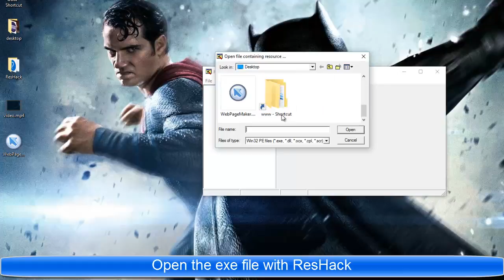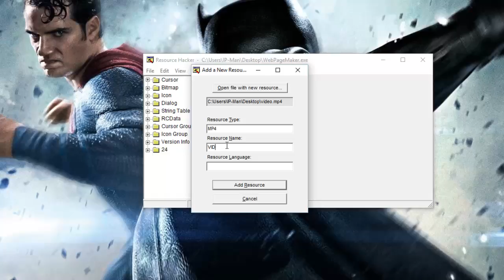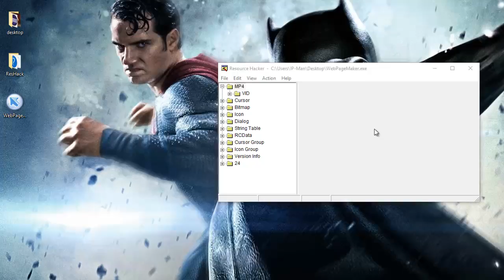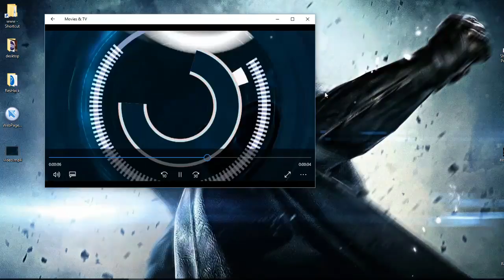How to hide files inside EXEs (executables)? - [TUTORIAL]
Download ResHack (3 Links added)